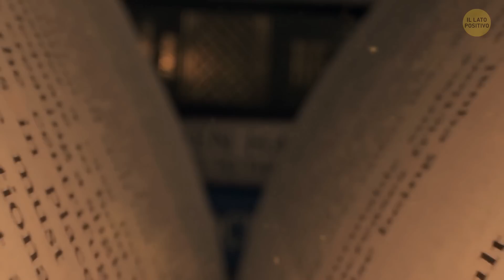La Bugia Bianca che ci Hanno Raccontato sulle Statue Antiche